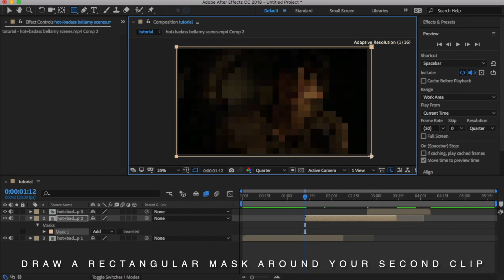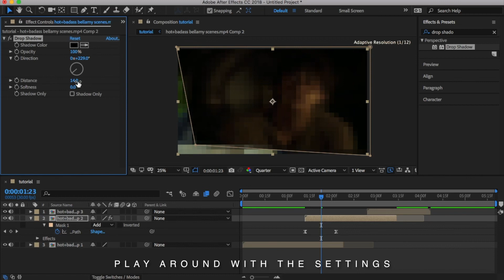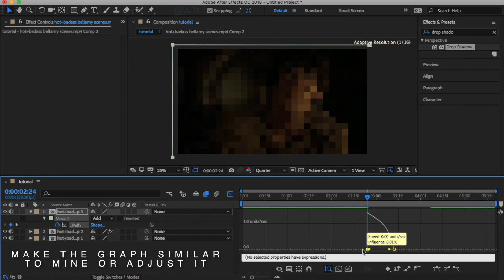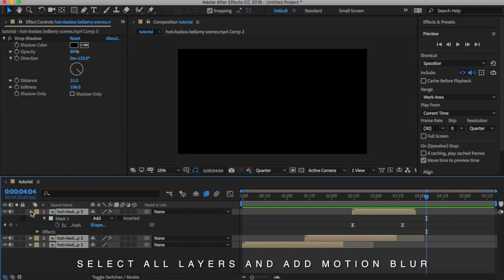after effects corner mask peel transition | ae tutorial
after effects tutorial for smooth corner mask peel / wipe transition

Music ♫:

Maroon5 - Don't Wanna Know (Junkilla Remix)